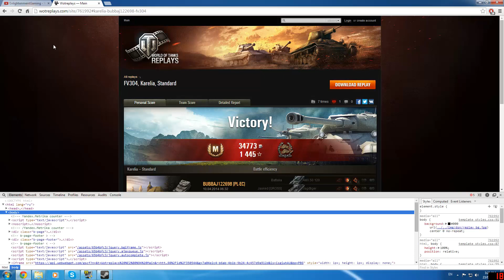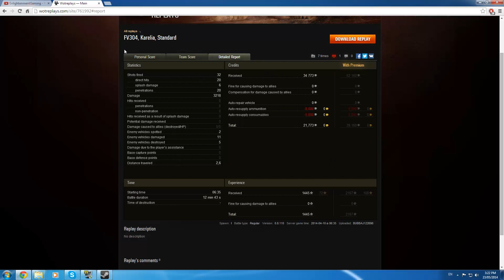World of Tanks replay: Fv304 by BubbaJ122698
This is a replay sent into me by one of my friends. If you would like me to show your replay the upload it to wotreplays and sent me the link.